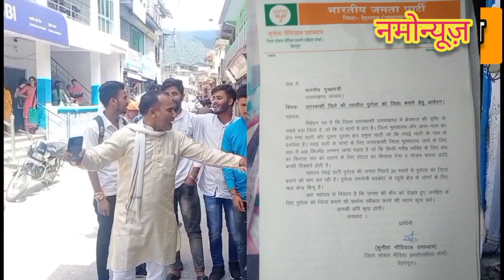भाजपा नेत्री सुनीता नोटियाल ने purola जिले की मांग को लेकर मुख्यमंत्री पुष्कर धामी को मांगपत्र दिया